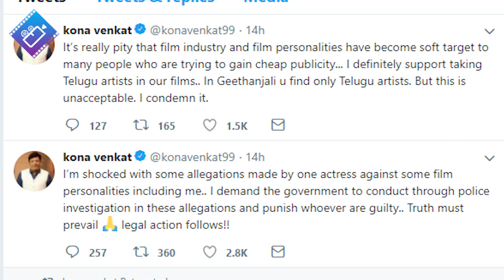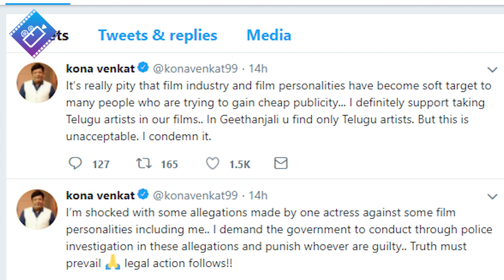Kona Venkat Fires On Sri Reddy Leaks |Sri Reddy Revealed Photos